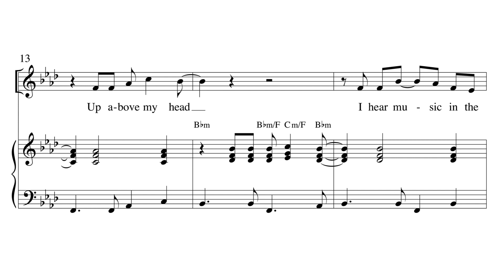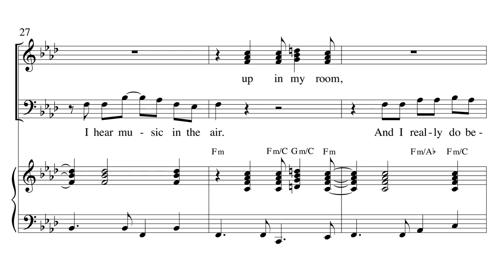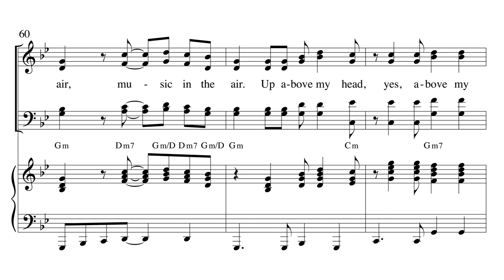Up Above My Head - arr. Mark Hayes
Traditional Spiritual Arranged by Mark Hayes
Voicing: SATB
Accompaniment: Piano w/ optional Rhythm Parts:
Conductor's Score | Synth | Electric Guitar | Electric Bass | Drums

Based on the theme of music and celebrating the hope and joy it brings, this energetic spiritual reminds us that everywhere we go music is in the air!